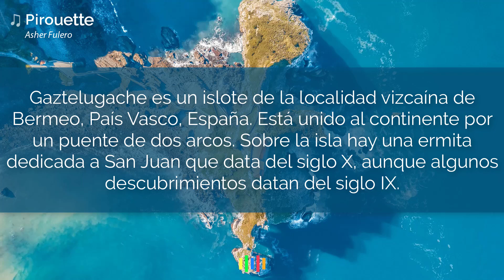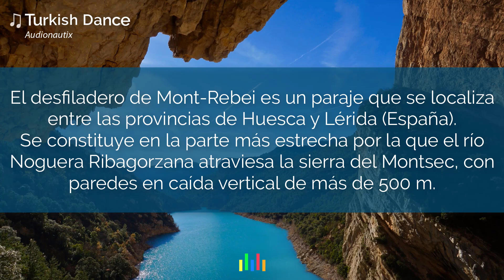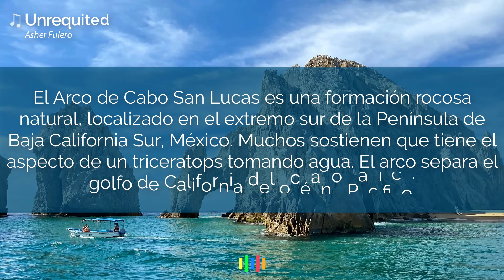Instrumental Classical Music 🎼 # 3 to meditate ☯, sleep 💤, concentrate 💧, study 📚, read 📖, work 👔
Música clásica instrumental, para disfrutar en momentos especiales o usarla como música de fondo para leer, dormir, meditar, trabajar o concentrarse en sus estudios. Las melodías están acompañadas de bellas imágenes animadas de diversos lugares del mundo.

Índice de canciones:
00:00:15 - 01. ♫ Pirouette ♪ – Asher Fulero

00:02:58 - 02. ♫ Bellissimo ♪ – Doug Maxwell
00:04:54 - 03. ♫ Ceremonial Prelude ♪ – Sir Cubworth
00:07:18 - 04. ♫ November ♪ – Joey Pecoraro
00:09:26 - 05. ♫ Turkish Dance ♪ – Audionautix
00:12:17 - 06. ♫ Temptation March ♪ – Audionautix
00:15:28 - 07. ♫ Decline ♪ – Kevin MacLeod
00:18:56 - 08. ♫ Beneath the Moonlight ♪ – Aaron Kenny
00:21:04 - 09. ♫ Unrequited ♪ – Asher Fulero
00:23:30 - 10. ♫ Heavenly ♪ – Aakash Gandhi
00:26:12 - 11. ♫ Bittersweet Waltz ♪ – Sir Cubworth
00:28:54 - 12. ♫ Wedding Invitation ♪ – Jason Farnham
00:30:35 - 13. ♫ Midday Dance ♪ – Kevin MacLeod
00:32:06 - 14. ♫ Theme for a One–Handed Piano Concerto ♪ – Sir Cubworth
00:33:59 - 15. ♫ Shattered Paths ♪ – Aakash Gandhi
00:36:57 - 16. ♫ Simple Sonata ♪ – Sir Cubworth
00:40:48 - 17. ♫ Lifting Dreams ♪ – Aakash Gandhi
00:43:56 - 18. ♫ Lullaby ♪ – JVNA
00:46:40 - 19. ♫ The Closing Of Summer ♪ – Asher Fulero
00:49:48 - 20. ♫ That Kid in Fourth Grade Who Really Liked the Denver Broncos ♪ – Chris Zabriskie

Intro - Photo by enbuscadelosdragones0 en Pixabay
01 - Gaztelugache - España: Photo by Willian Justen de Vasconcellos on Unsplash
02 - Desfiladero de Mont-Rebei – España: Photo by Manon Verhaeghe on Unsplash
03 - El Arco - México: Photo by Victoria Bragg on Unsplash
04 - Capitol Hill – Estados Unidos: Photo by Stephen Walker on Unsplash
05 - Constitution Square – Canadá: Photo by Marc-Olivier Jodoin on Unsplash